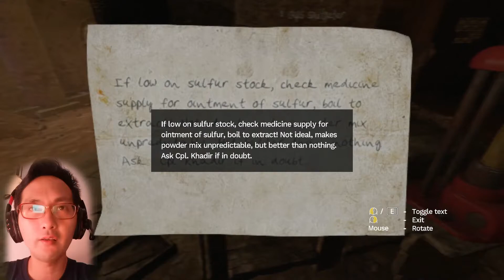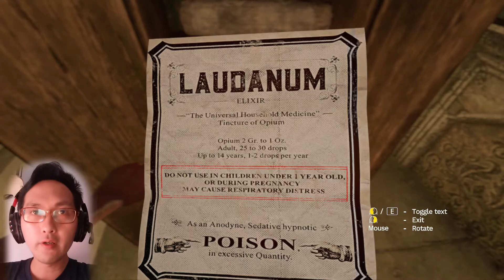Amnesia Rebirth - Eps 13: Building the Shell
After reading up, I realized that I'm supposed to get a key from inside the tank to make a shell for the tank. Glad that we're making progress, but I'm not sure if we need to get the pin from the grenade though

Plot so far:
Tasi Triannon survived a plane crash. Alone in a desert, pregnant and ill, she is trying to reach the survivors of her expedition, who are in a town a few hours' walk away. In order to get past the large gate, I need to create a shell for the tank, and have it blasted open. I've got most of the ingredients to make the shell, but do I need the safety pin from the grenade?